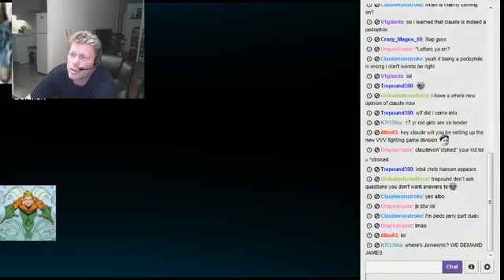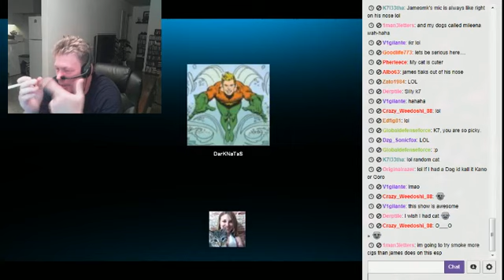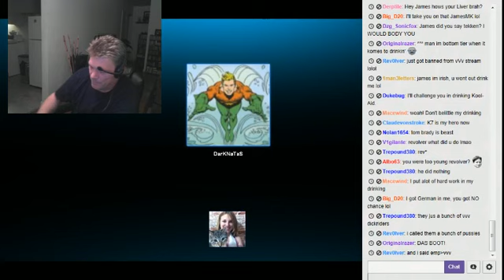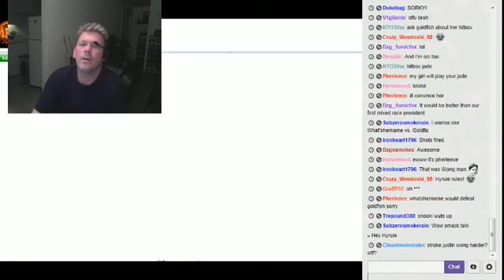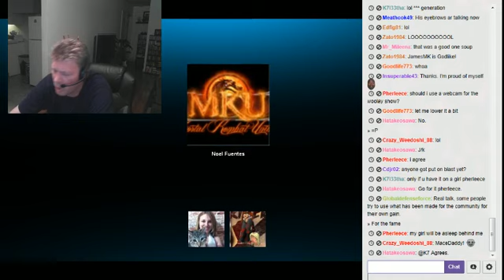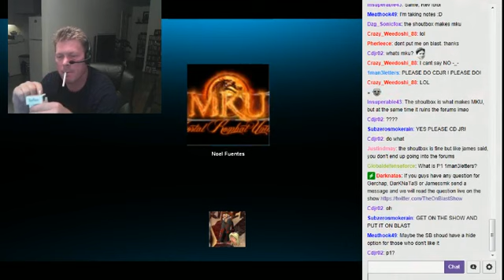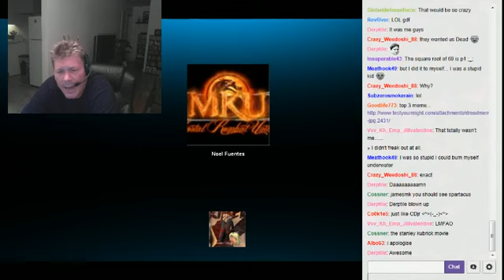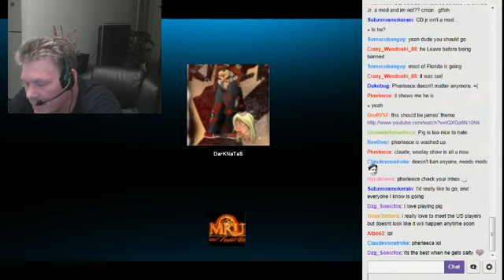The On Blast Show! Ep3: GoldenFish Part 1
Episode 3 Guests List: GoldFishKeeper, GerChap, Pig of the Hut, CdJr & Napalm